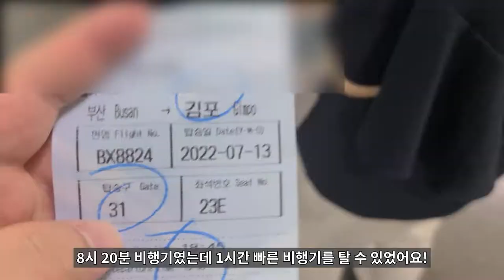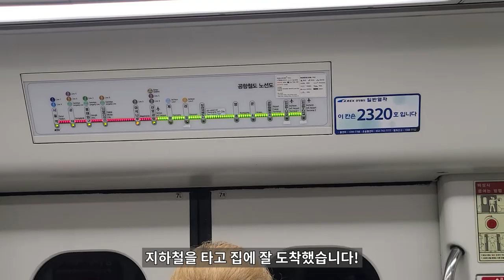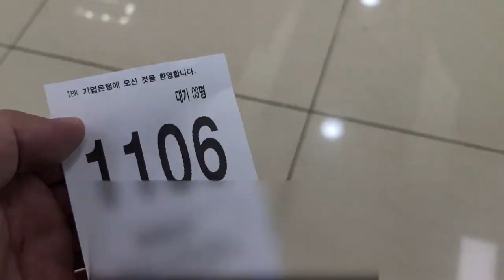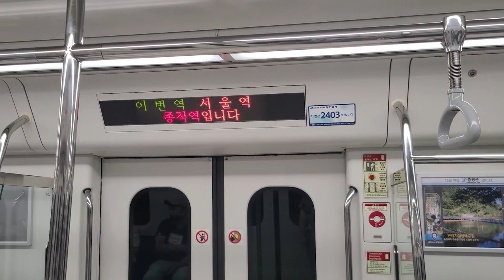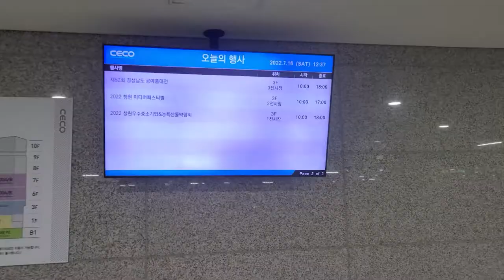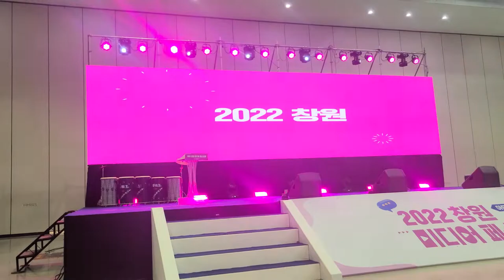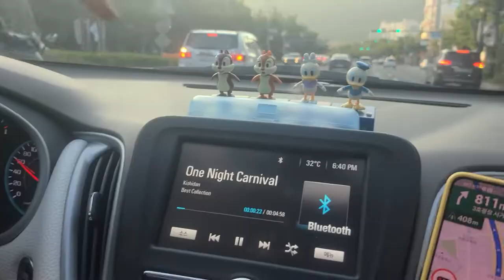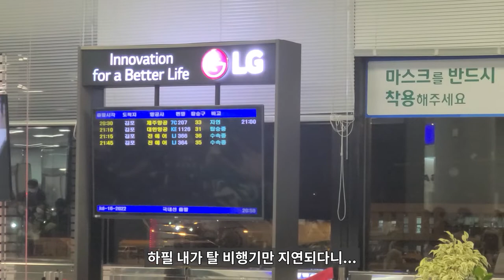일상VLOG 당일치기로 지방에 다녀오다 그리고 뭔가 특이한 친구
이번주는 정말 바쁘게 지나가고 있는 것 같아요.
그냥 일이 많다기 보다 '여러군데'서 일이 있기 때문에
여기서 일보고 저기서 일보는데,
그래도 이렇게 바쁘게 무언가 하고 있으면
뭔가 열심히 살고 있는 것 같아서 조금 뿌듯합니다^^